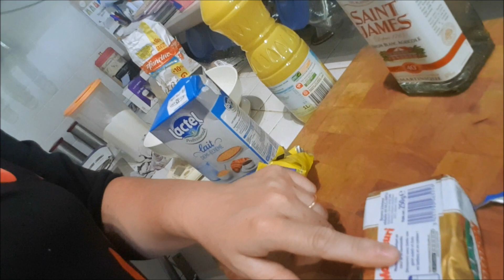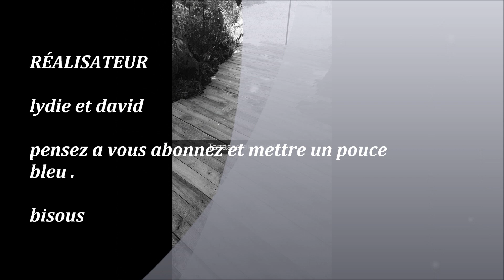vlog #1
petit vlog sur quelque jours
j’espère que sa vous plaira ont en ferra d'autre !

lien pour des réduction sur internet pour les soldes : n'hésitez pas a vous inscrit pour avoir des réductions en plus